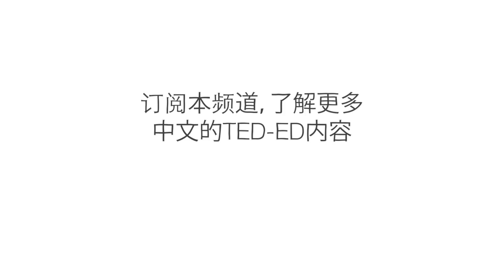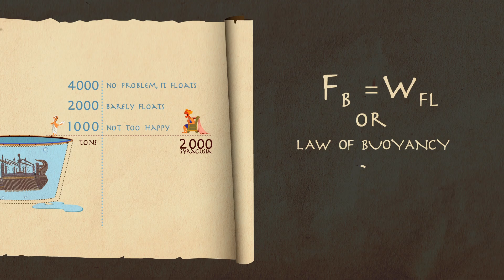阿基米德的‘尤里卡’背后的真实故事 - Armand D'Angour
当你想到Archimedes的“我发现了”的时刻，你可能会想象一个男人在浴缸里，对吧？事实证明，这个故事还有很多。Armand D'Angour讲述了Archimedes最大的任务——一座由国王委托建造的巨大漂浮宫殿——它帮助他找到“我发现了”的答案。

课程老师  Armand D'Angour，导演  Zedem Media。